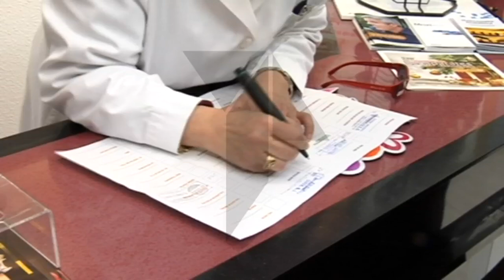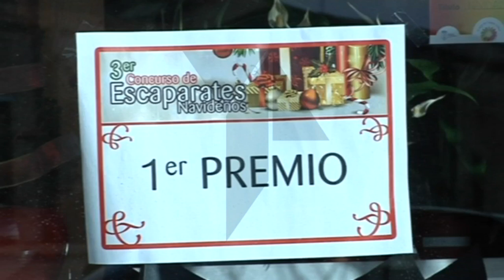"Tu Gran Compra" un frenético día de compras que beneficia al agraciado y al Comercio de Mora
A través de este programa una vecina de la localidad ha podido gastar hasta 2 mil euros en 49 establecimientos del municipio. La seguimos en su periplo por el comercio moracho. Teletoledo Noticias.